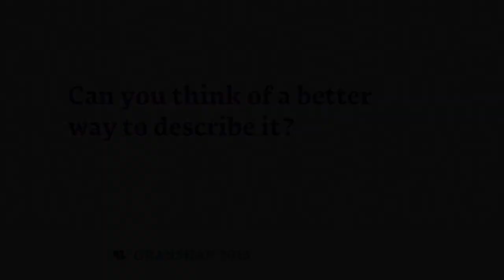Timothy Donaldson at Granshan 2015